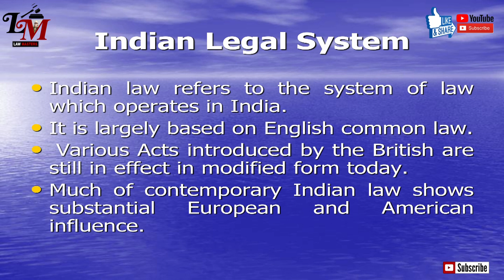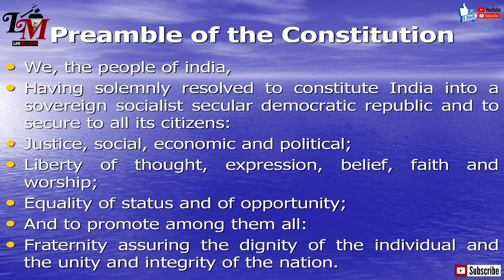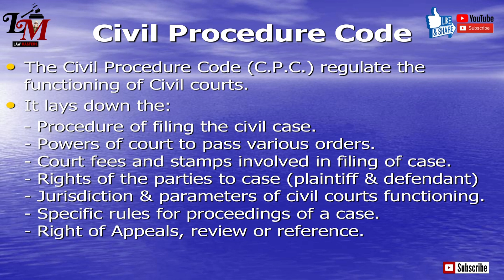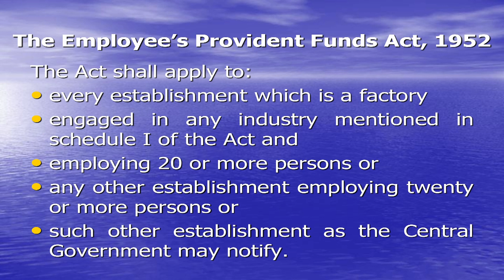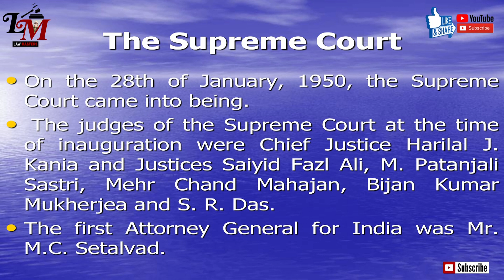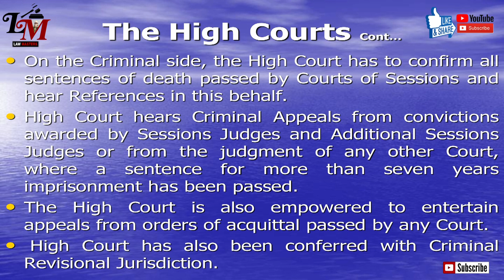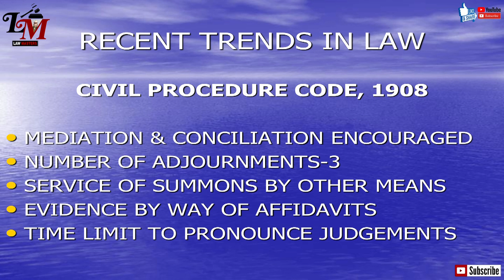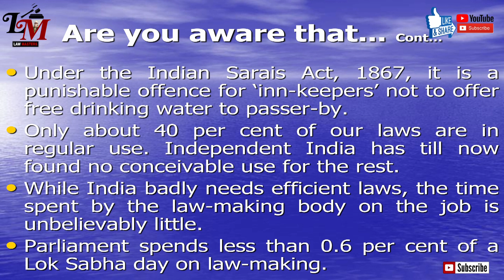भारतीय कानून व्यवस्था//Indian Legal System || R. K. PRASAD Advocates & NISHA Advocates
भारतीय कानून व्यवस्था Indian Legal System
R. K. PRASAD (Advocates)
NISHA (Advocates)

COMPANY /LABEL - LAW MASTERS